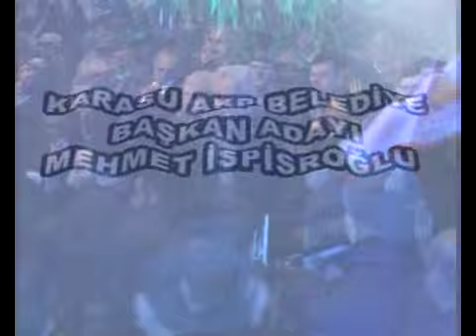KARASU AKP BELEDİYE BAŞKAN ADAYI MEHMET İSPİROĞLU.. 1